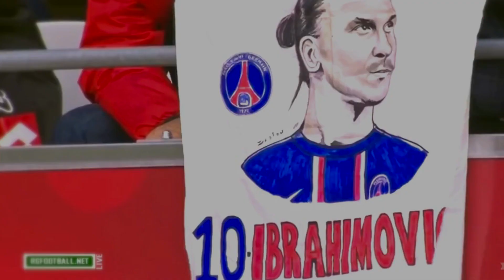Zlatan Ibrahimovic ● Goodbye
► Zlatan Ibrahimovic - Goodbye Legend

► Music : Alan Walker - Faded / Sanjin & Youthman - Zlatan